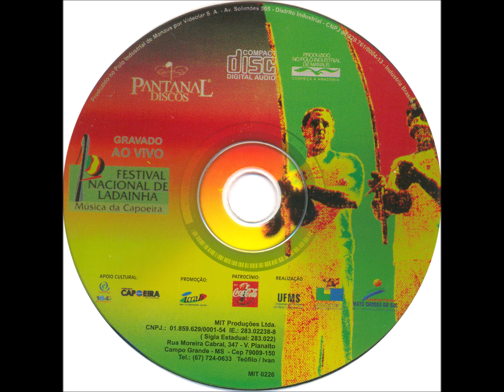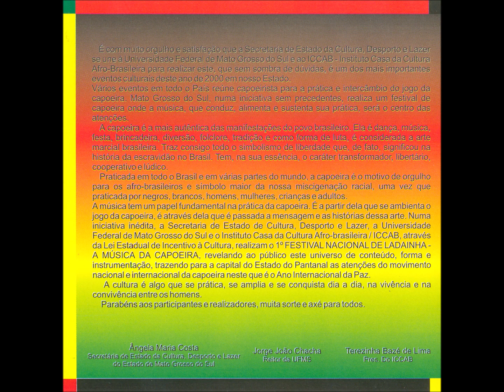Ladainha - 10 - Destino - E. M. Martins da Costa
Coletânea - Festival Nacional de Ladainha CD - 2001 - Diversos Mestres